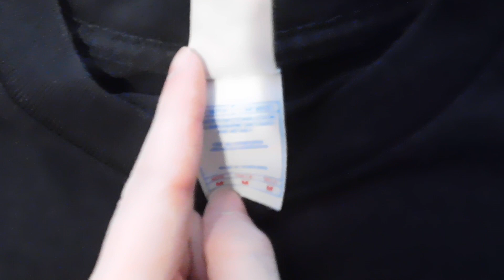Bullet For My Valentine The Poison Era Shirt Unboxing